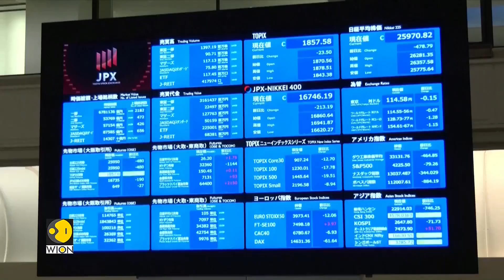How Russia-Ukraine war rattled markets? | Business News | WION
It's been over six months since Russia invaded Ukraine in what Moscow calls its special military operation. Thousands have been killed, millions have been made homeless and world has seen the worst tensions since the cold war.